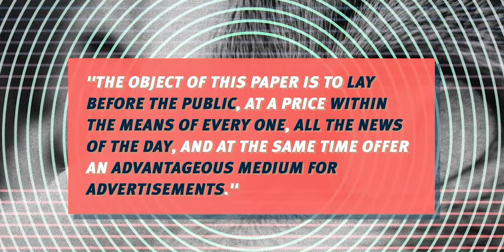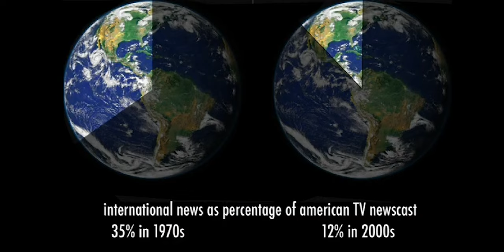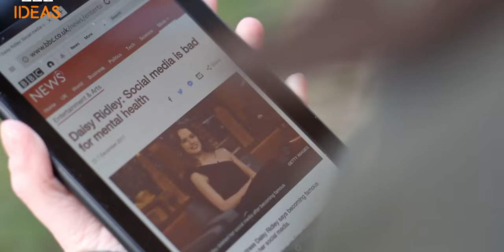🧿 MAINSTREAM MEDIA AND NEWS BIAS - THE REALITY OF 21ST CENTURY JOURNALISM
Is the mainstream media biased? Can independent media survive in a news landscape dominated by advertising and algorithms?

In this episode we take a look at the influence of advertising on news media, the polarization of news along political beliefs, and the impact of new technologies like clickbait and deep fakes on media. How do these factors influence the stories we see and tell? We explore that by looking and media coverage of migration and why certain stories get told and others do not.

00:00 INTRO: YEAR IN REVIEW 2020
01:48 PART 1: A SHORT HISTORY OF THE NEWS
04:04 PART 2: BACK TO TODAY
07:45 PART 3: MIGRATION IN NEWS MEDIA
12:59 PART 4: ADVERTISING
15:08 PART 5: CLICKBAIT AND FAKE NEWS

FEATURING:
ADESEWA JOSH
FARIBA NAWA
JONATHAN RIOS
JOSE INTI SANCHEZ
BRADLEY SECKER
SHADI TURK

LARA SAVENIJE
GÜNAYDIN BURAK
GÖKSEL YEŞİLYURT
B. GÜNEŞ AĞA

REFERENCES
School of Life - Alain de Botton on the Media

TED - Ethan Zuckerman: How to listen to global voices

LastWeekTonight - Journalism: Last Week with John Oliver

The Hill - Krystal and Saagar: VAST MAJORITY Believe Media Is Corporate Controlled

Khan Academy - The media and partisanship

CNN - Study: Partisan media making things worse

Chomsky’s Philosophy - Noam Chomsky - Manufacturing Consent

The Daily Show with Trevor Noah - Polarized Media: Consuming News from Inside Your Bubble: The Daily Show

Wisecrack - The Truth about Unbiased News - Wisecrack Edition

CrashCourse - History of Media Literacy, Part 1: Crash Course Media Literacy #2
CrashCourse - Media & the Mind: Crash Course Media Literacy #4
CrashCourse - The Dark(er) Side of Media: Crash Course Media Literacy #10

Nomad.Istanbul - HOW DOES MEDIA REPRESENT REFUGEES? | Rise of Populism, Refugee Crisis, Right-Wing Politics
Nomad.Istanbul - IS THE WORLD FACING A REFUGEE CRISIS? | Forced Migration, Turkey-Syria & Migrant Caravan

Second Thought - Capitalism and Monopolies: How Five Companies Control All US Media

Fact checks, misinformation and disinformation in mainstream media and social media.

Twitter Bans Trump